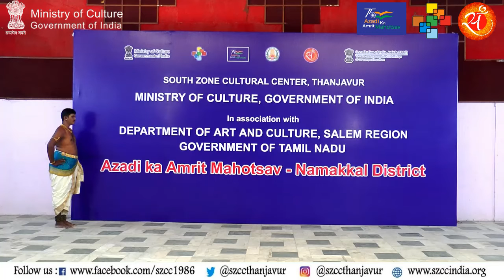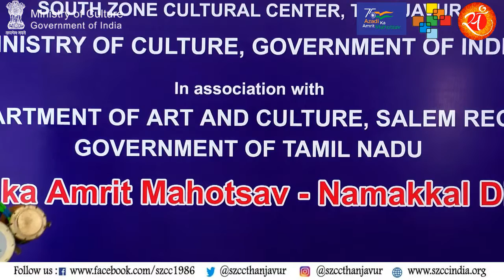AZADI KA AMRIT MAHOTSAV - Cultural Programme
South Zone Cultural Centre, Thanjavur
Department of Art and Culture, Salem Region
Government of Tamilnadu
AZADI KA AMRIT MAHOTSAV
Cultural Programme
BHARATHANATYAM - Shri. C. JAYAPRAKASH NARAYANAN & Party
THAPPATTAM -  Shri. RAM THIRUPPATHI & Party
KALIYATTAM - Shri. MUTHU KUMAR & Party
THAPPATTAM -  Shri. SATHYAN & Party
FOLK DANCE - Shri. S. SARAVANAN& Party
Watch Now